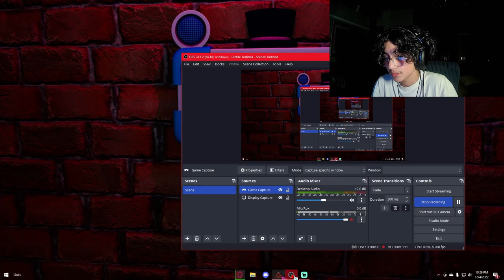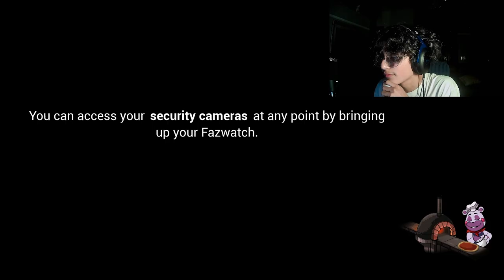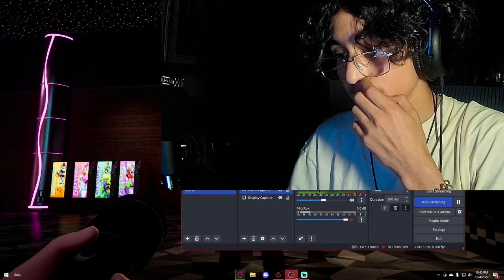DONT LET CHA KID IN THIS DAYCARE! - Five Nights at Freddy's Security Breach Part 2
HELLO EVERYONE WELCOME TO FNAF SECURITY BREACH PART 2, I really hope you guys enjoy this series and enjoy my gameplay and my videos, I am having a lot of fun playing games for you guys and hopefully making you guys feel better.